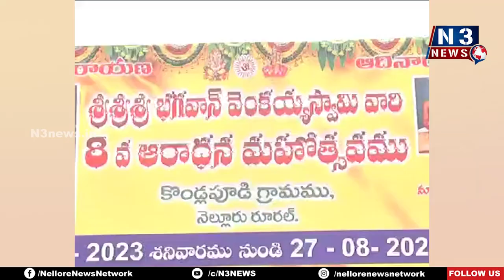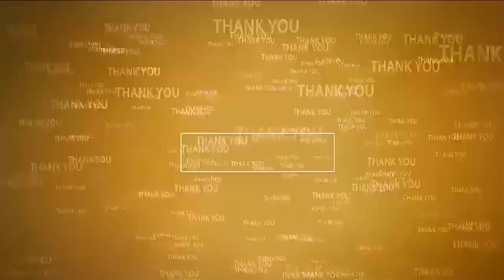కొండ్ల‌పూడిలో ఘ‌నంగా వెంక‌య్య‌స్వామి ఆరాధ‌నోత్స‌వం@N3NEWS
ప్ర‌త్యేక అభిషేకాలు, పూజ‌లు నిర్వ‌హించిన నిర్వాహ‌కులు, భ‌క్తులు
భ‌క్తుల‌కు అన్న‌దాన కార్య‌క్ర‌మాన్ని ఏర్పాటు చేసిన ఆల‌య నిర్వాహ‌కులు